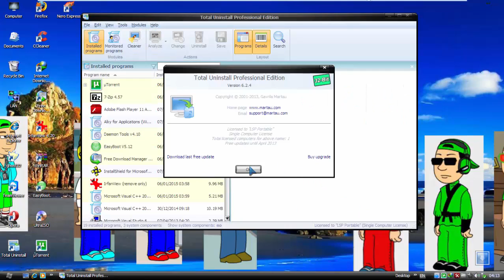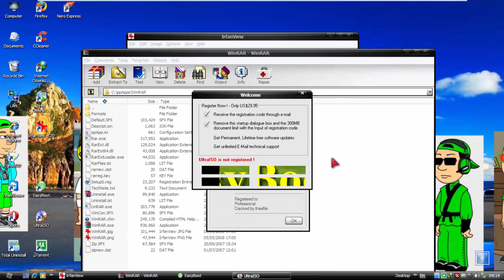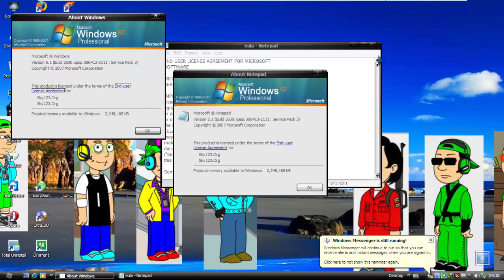LastXP v23 in VMware Workstation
This is LastXP v23 in VMware Workstation

I Created on April 2013.

Wallpaper Use:My 8th Wallpaper

WARNING:This is a Bad Song. I Respect Opinion!

If you do not Like Music. Please MUTE!

I will be Uploaded soon...

-Rarity Belle and Pinkie Pie-